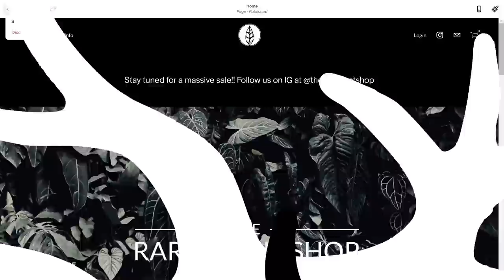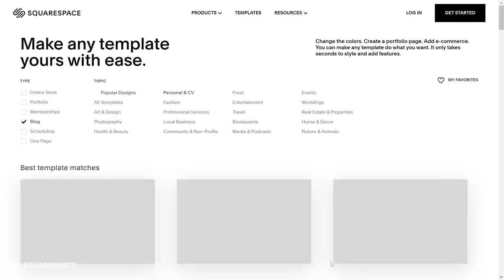My TOP 10 Anthurium of ALL TIME!